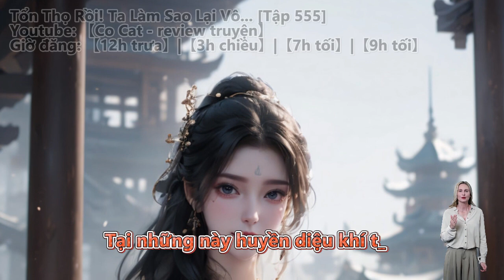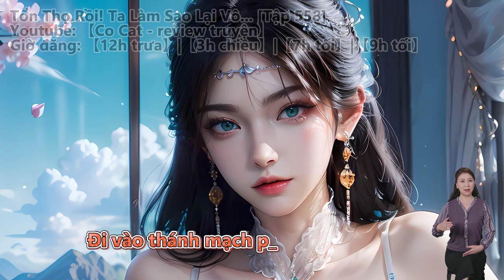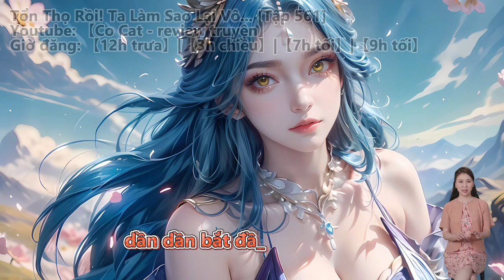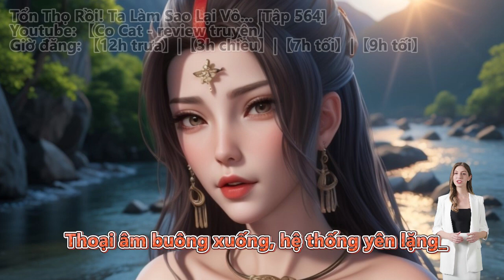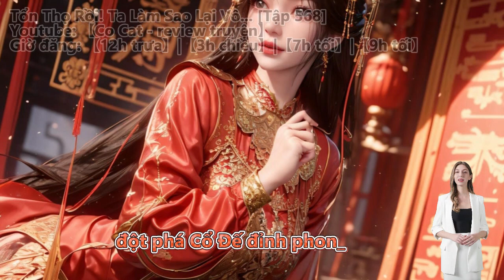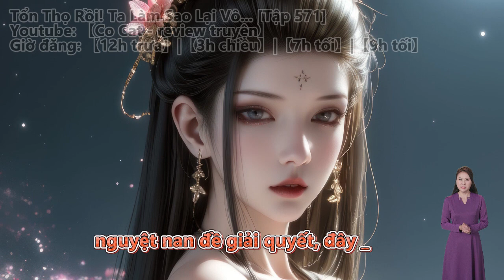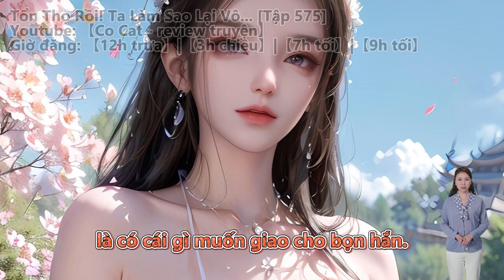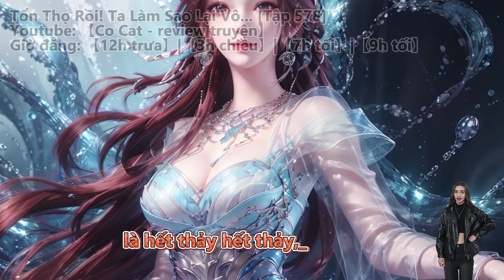TỔN THỌ RỒI! TA LÀM SAO LẠI VÔ ĐỊCH? | Tập 555 - 578 | Huyền Huyễn - Vô Sỉ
Tổn Thọ Rồi! Ta Làm Sao Lại Vô Địch? | Truyện Chữ | Truyện Audio